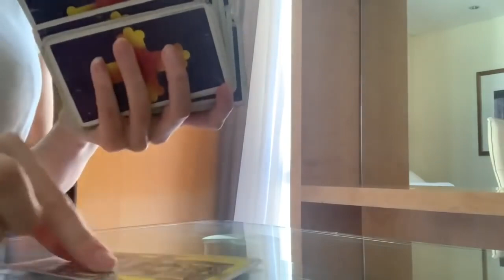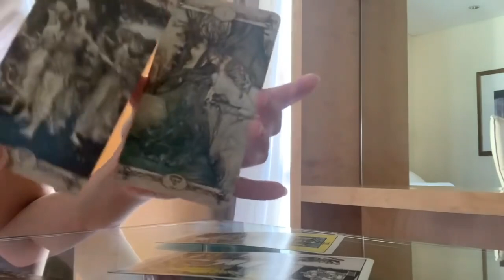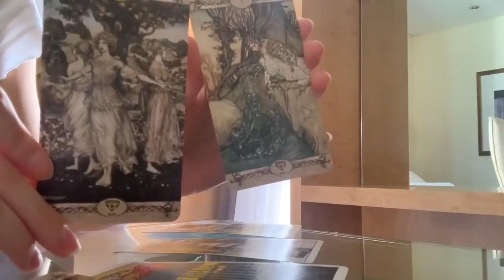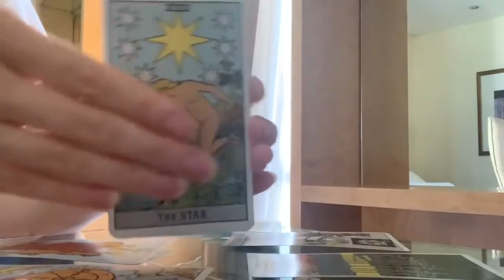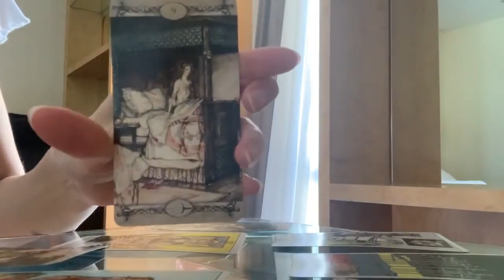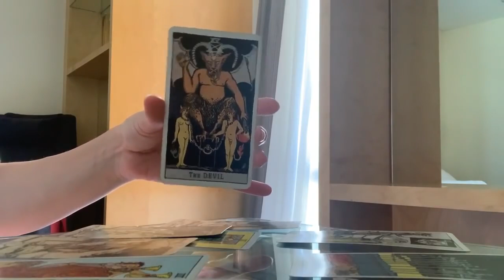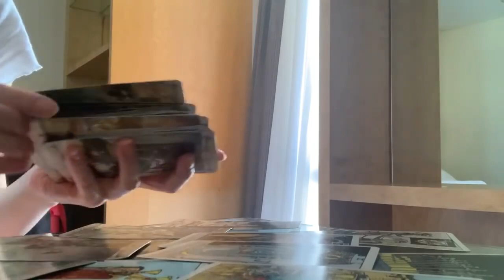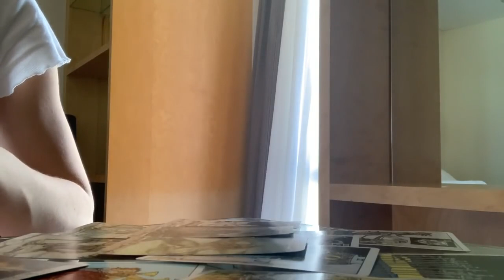SCORPIO❤︎🔥 THIS PERSON IS SPYING ON YOUR SOCIAL MEDIA... 🔥❤︎ APRIL 2022 WEEKLY BONUS TAROT